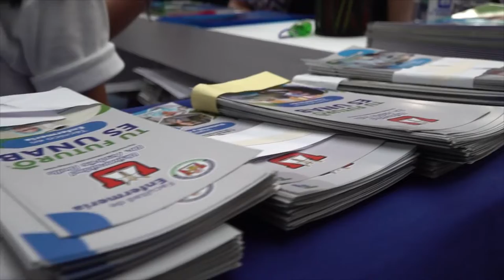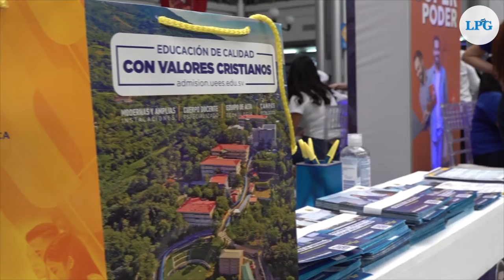U Challenge: un lugar de encuentro académico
U Challenge 2022 se llevó a cabo este sábado 29 de octubre en Plaza Merliot, en donde instituciones de educación superior del país brindaron información sobre su oferta académica para los jóvenes que quieren estudiar una carrera universitaria o técnica.